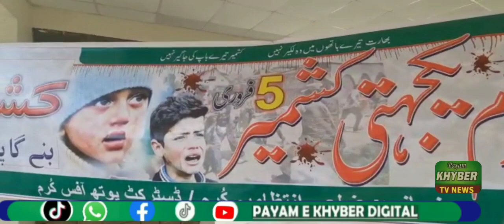پاراچنار سمیت ضلع کرم میں بھی 05 فروری یوم یک جہتی کشمیر کے موقع پر تقریبات منعقد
Note: full credit to owner.payam e Khyber digital
p1)this video has no negative impact on the original works (it would actually be positive for them,
2)this video is also for teaching  purposes